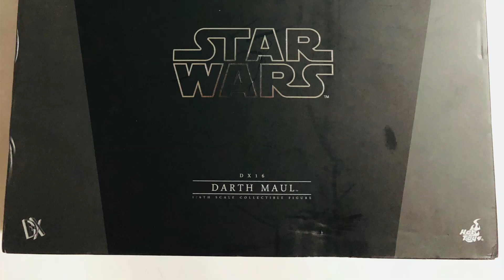GeekTripleA - UNBOXING - HOT TOYS DARTH MAUL (EN ESPAÑOL)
Les presento el unboxing de Darth Maul fabricado por Hot Toys.